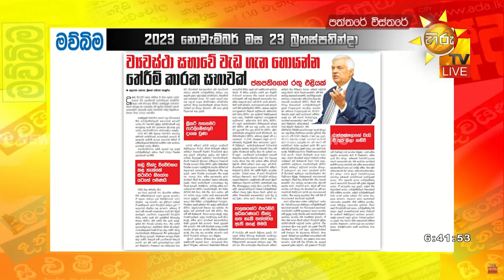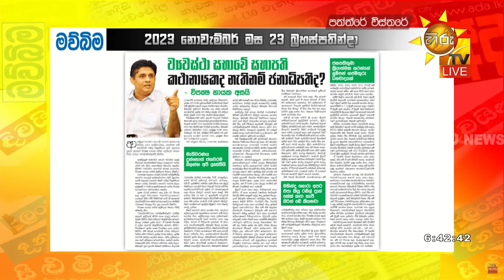පාර්ලිමේන්තුව තියෙන්නේ රඟපාන්න නෙවේ - ලබන වසරේ ඡන්ද දෙකක් - Hiru News